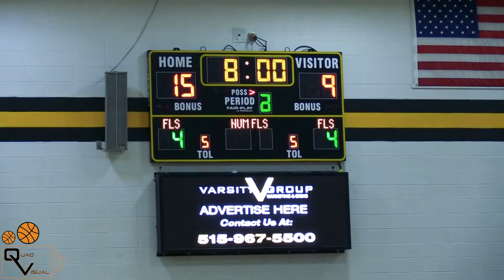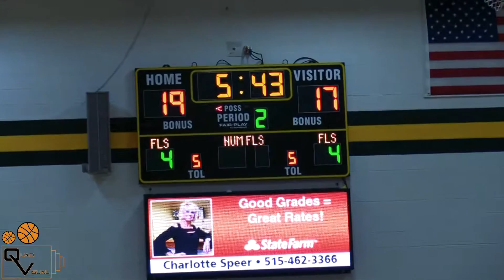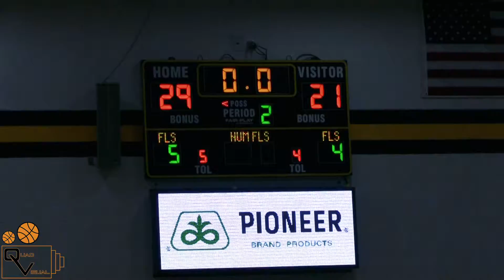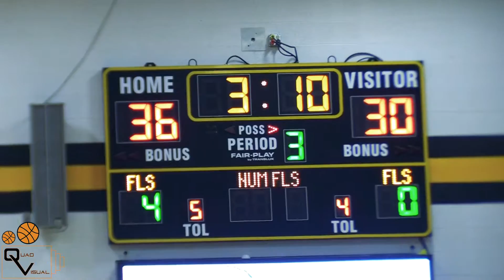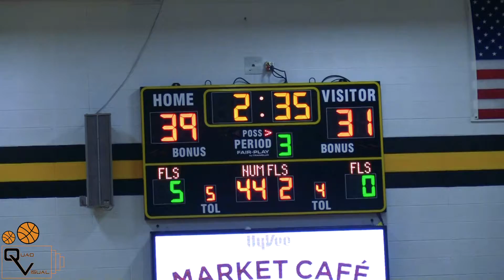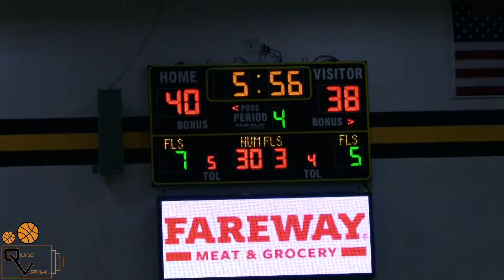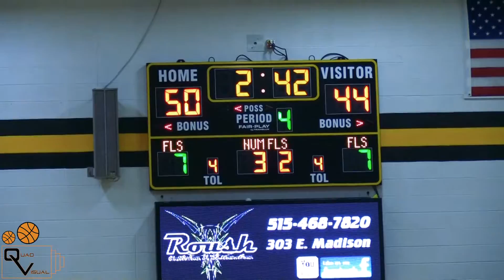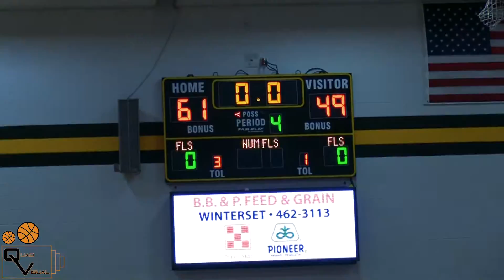Trey Baker & Martensdale-St. Mary's VS Winterset & Easton Darling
Key Prospects #3 Easton Darling #5 Dawson Forgy #30 Brock Johnson (Winterset) #25 Trey Baker #1 Jack Franey #5 Hogan Franey (Martensdale-St. Mary's) Footage from 1/27/2020 Martensdale-St. Mary's @ Winterset